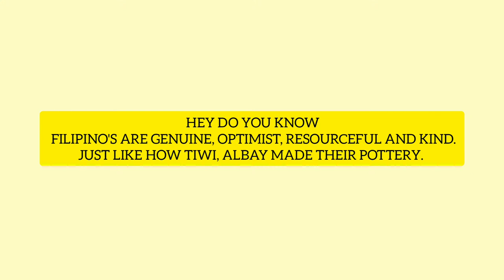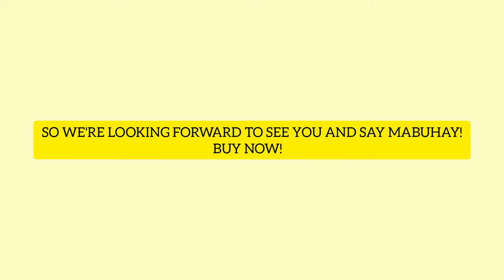JINGLE SONG PROMOTING CERAMICS (POTTERY MAKING) IN TIWI, ALBAY.